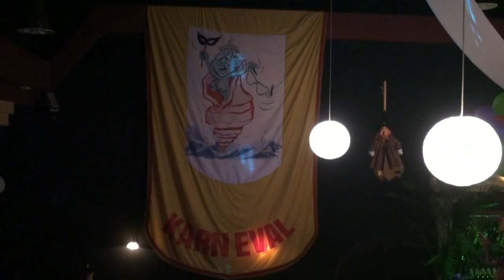Senjski mesopust 2012. (008 Samba ispod volte)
Ekipi koja je organizirala ove godine maškarane balove od srca fala.
Uspjeli ste vratit stari sjaj Senjskog maškaranog bala.
Bravo !
(Velika zahvala Dinku ki je ovo sve snimil)